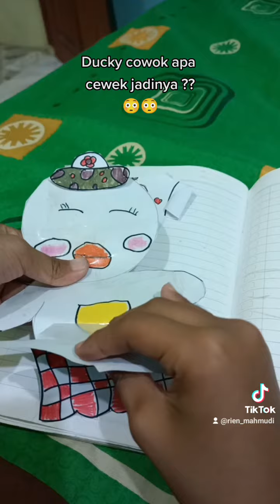Ternyata dia cewek gaes 😪😪😝😝